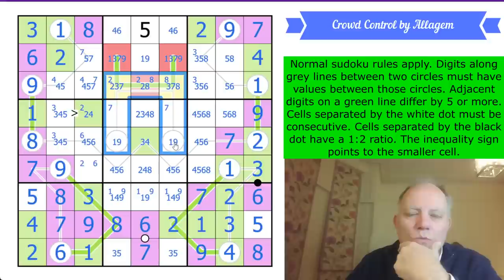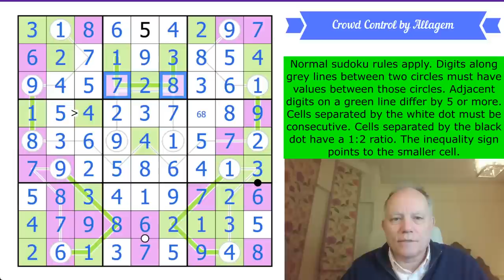And the Crowd Goes Wild ...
Normal sudoku rules apply. Digits along grey lines between two circles must have values between those circles. Adjacent digits on a green line differ by 5 or more. Cells separated by the white dot must be consecutive. Cells separated by the black dot have a 1:2 ratio. The inequality sign points to the smaller cell.

Send in the solution by the 20th to be entered to win the prize, or by the 10th to get your name read on the channel! Join us on Patreon at the $2/month level or higher to try these puzzles, $3/month or higher to have access to solution videos. (Any Patreon member gets access to a Patreon-only discord channel to discuss the Patreon Reward puzzles and get help if you need it!)

* Lots of other content available, including past rewards, amazing crossword solves and Simon and Mark engaging in a couple of collaborative sudoku solves. *

Check out our GAS pack with brand new Genuinely Approachable Sudoku puzzles by clover!, Philip Newman, and Sam Cappleman-Lynes, an in-app purchase from the (free) Cracking the Cryptic app. In that app you also get a free pack of puzzles by Prasanna Seshadri (one puzzle of each variant of our existing apps), a FREE pack of 23 puzzles in celebration of our reaching 500k subscribers, and can purchase DOMINO SUDOKU, a pack of 100 handmade puzzles (40 available at launch, 5 added each month until it reaches 100) by some of the best constructors in the world. (Coming soon: another GAS pack and a LINES sudoku pack!)

There are also seven videos of Simon and Mark solving the 500k pack puzzles in live streams. See the playlist on the channel to get to them.

▶Credits◀
SOFTWARE: Thanks to Sam Cappleman-Lynes and Sven Neumann
Logo: Melvyn Mainini
Opening Credits: Joel Blundell